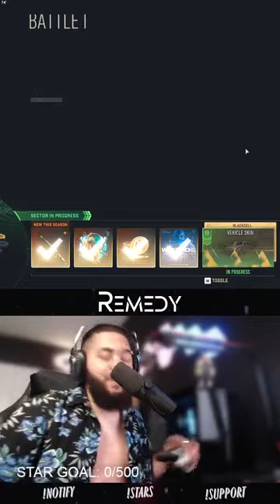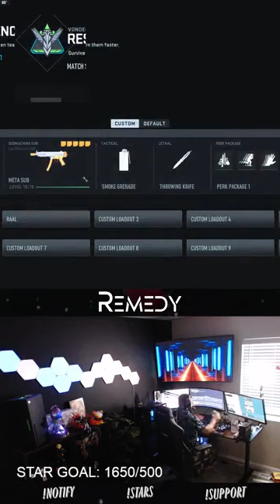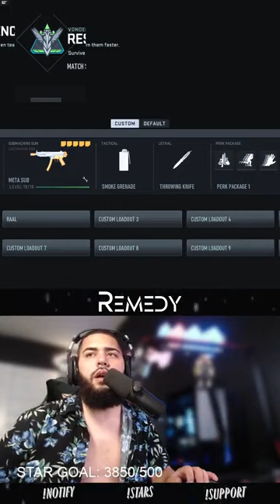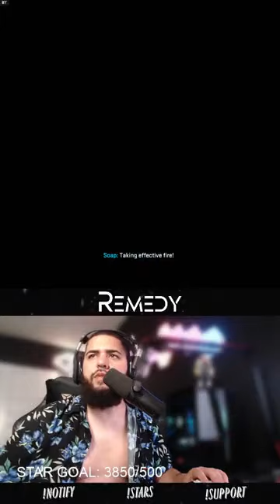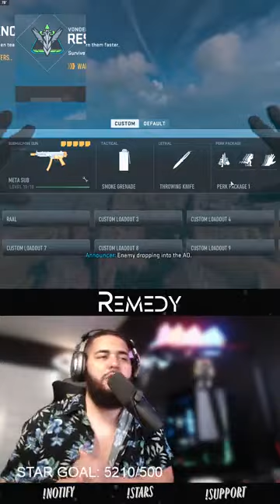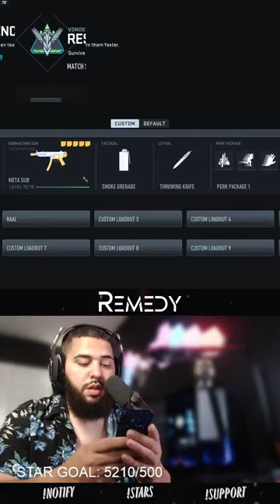eye is a small town, big town, workshop,